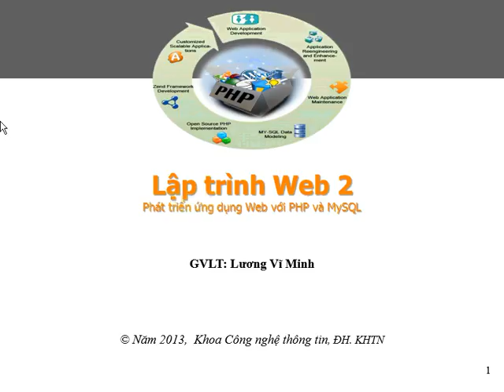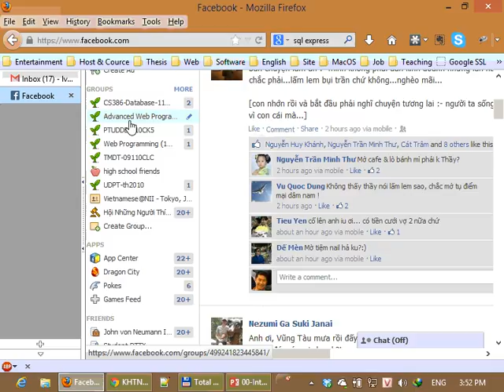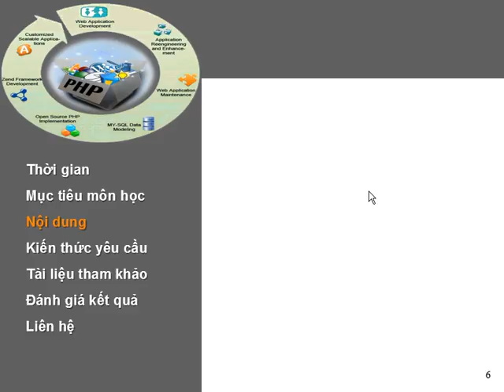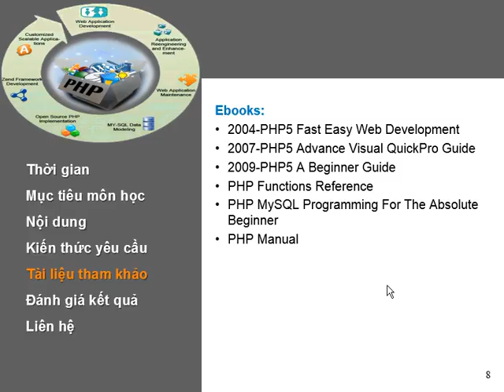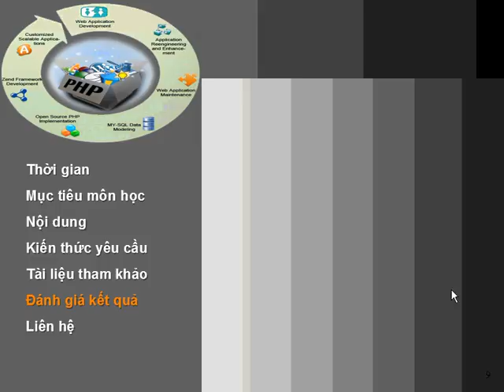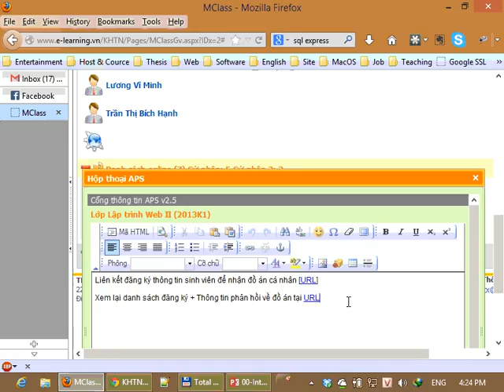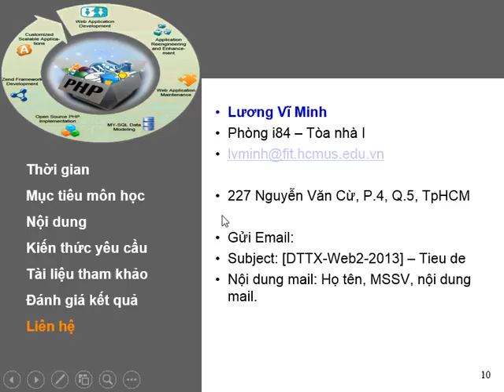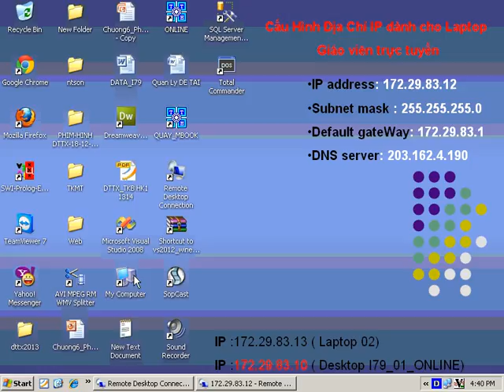Học lập trình Web PHP Bài 1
Học lập trình web bằng ngôn ngữ PHP